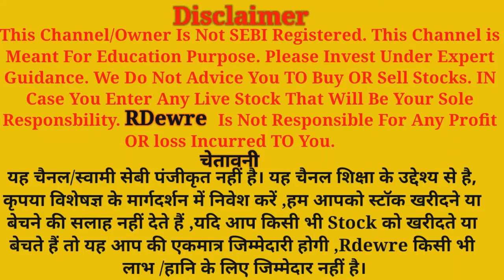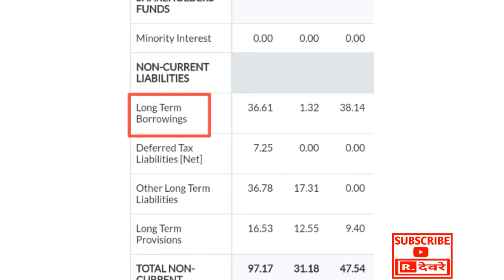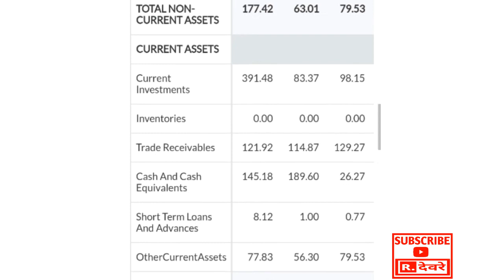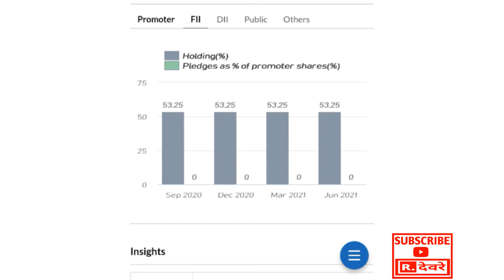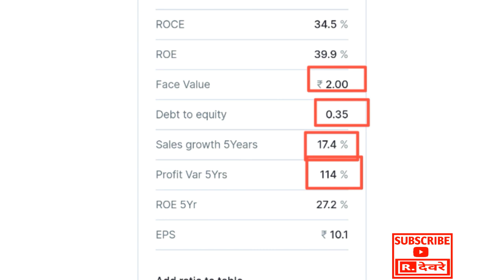🔥MULTIBAGGER STOCK 🔥HAPPIEST MINDS SHARE PRICE 🔥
MULTIBAGGER STOCK